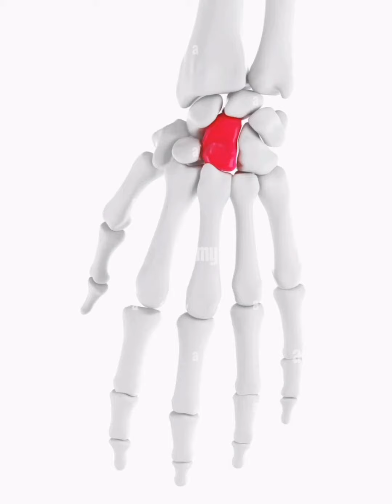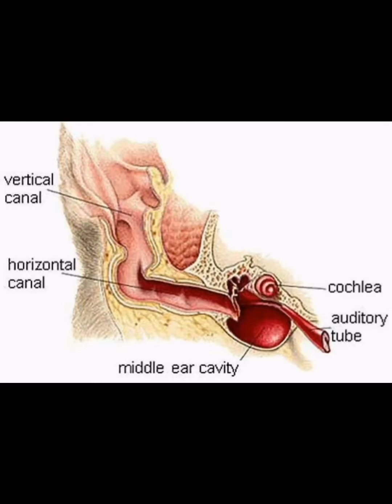💯🤔DID YOU KNOW ??😱😱||MUST WATCH Knock-Z-knock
Some interesting facts about the world.. Must wach💯💯

Support my channal to reach 10k😊